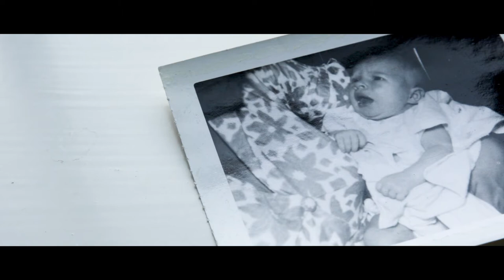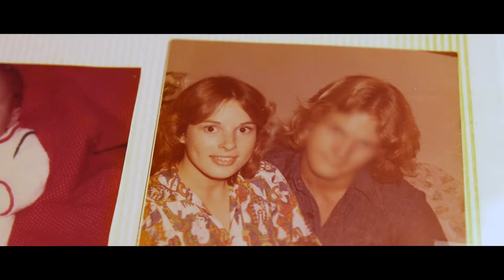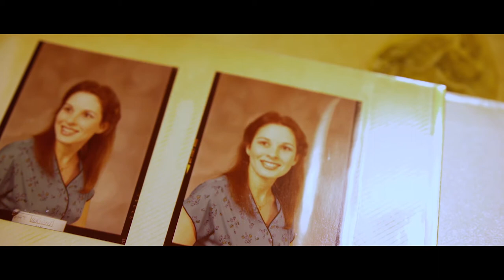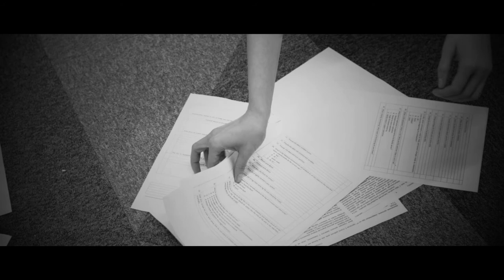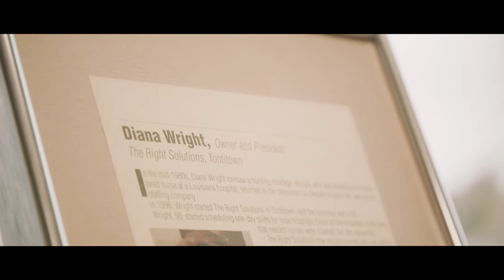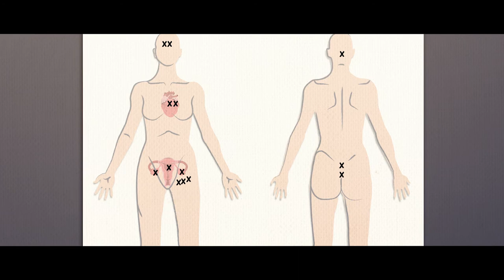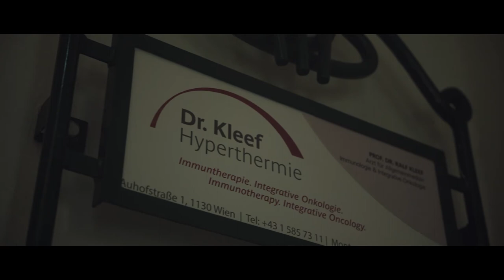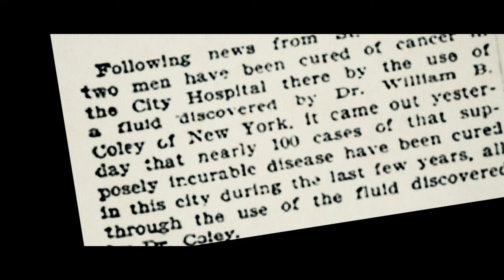The Unbelievable Plight of Mrs.Wright - A Incredible Cancer Survivor's Story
The incredible true story of American nurse and entrepreneur, Diana Wright. Overcoming poverty and abuse, Wright built a multi-million dollar business devoted to improving the quality of life for nurses, only to be given a terminal Cancer death sentence by the very industry she dedicated her life to. Failed by the American medical system with only eight months to live, Diana takes her health into her own hands, spending her allotted time in search of the cure for Cancer.

Directed by: Robin Davey, Grety Valenti
Starring: Jimmie Bilby, Robin Clark, Taylor Faught